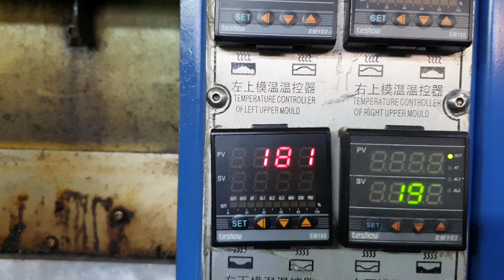КАБАН ЗАПЕЧЁННЫЙ В специальной ДУХОВКЕ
Мясо кабана запечённого в духовке. Маринад для мяса. Как вкусно запечь мясо. Кабан в духовке. Приготовили мясо на станке для производства обуви. Получилось намного лучше чем обычно.